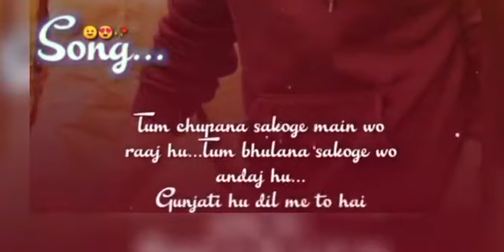Cute Whatsupp status